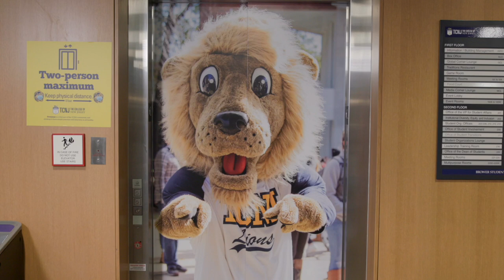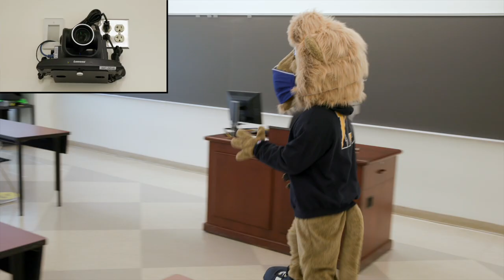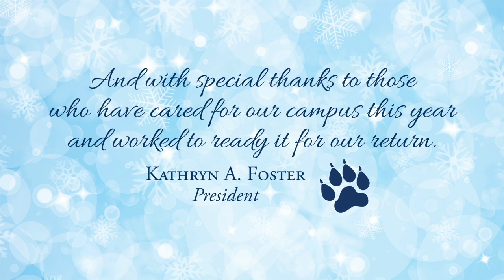Happy Holidays from TCNJ (2020)